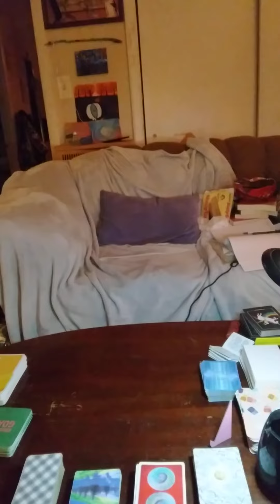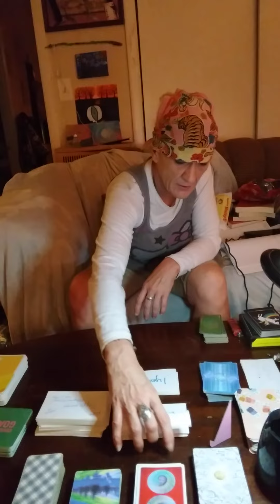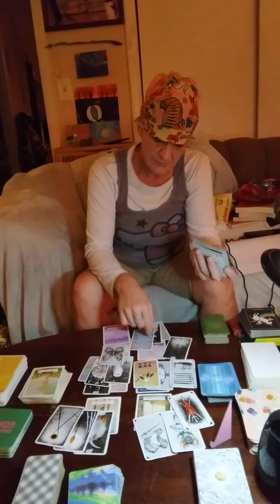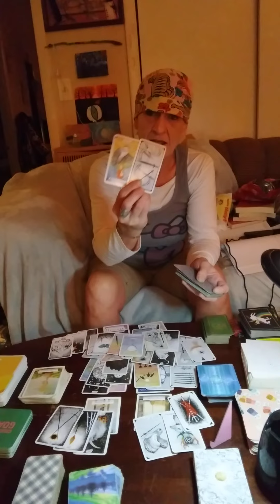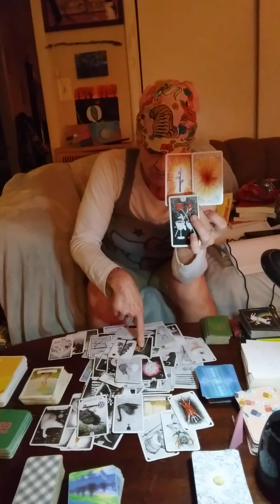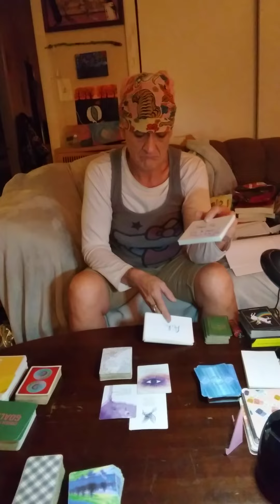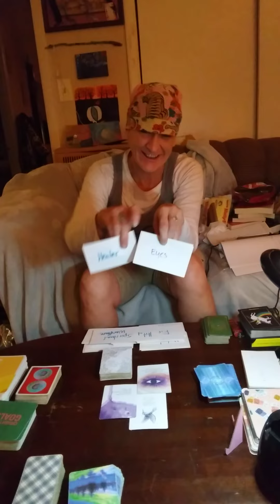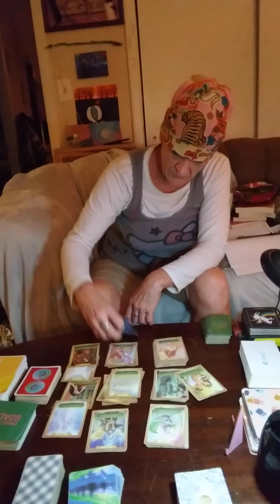DARK WATER SEEMS🧐😵😳 TO BE THICKER THAN BLOOD/SEEK UR OPTIONS& SOULTRIBE🏄‍♀️🚣‍♀️🏊‍♀️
Much appreciation 💛to my beautiful collective
I have much love for each of you
MAY I/YOU BE WELL MAY I/YOU BE WELL ALWAYS! NAMASTE 🙏👋LOVE AND LIGHT
diclamer: no copyright to any music